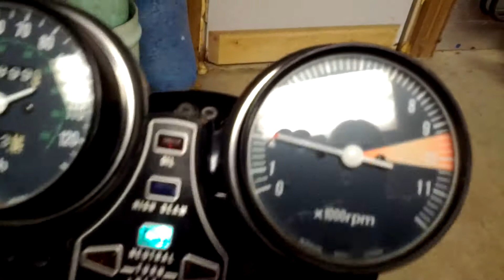2012 / 04 / 14 - CB550K running with exhaust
Just got the exhaust all cleaned up and installed.